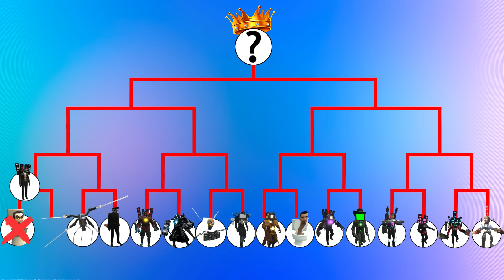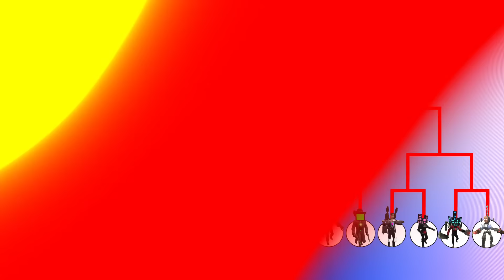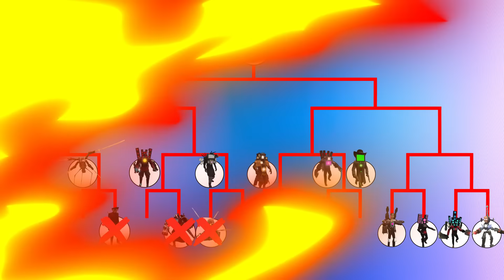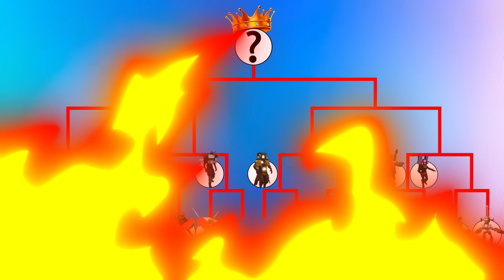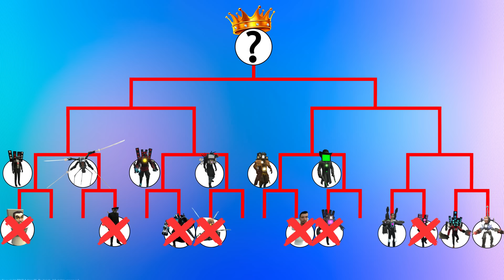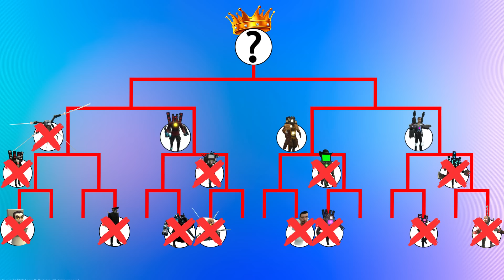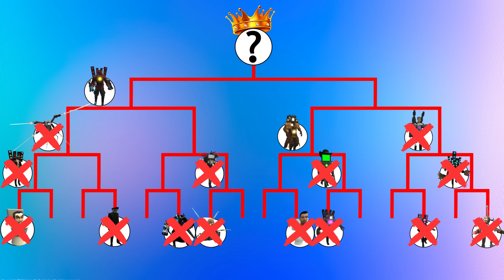Skibidi toilet tournament Team Speaker Cameraman vs Team Skibidi G Man Toilet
As you can see in the video, we can see that Skibidi Toilet is a very visible regular toilet with a head protruding from it and sings the song "Skibidi Toilet" with the music "Dom Dom Yes" in the background. Yes" by Biser King. It looks quite "senseless", right? However, this series is extremely attractive and is considered a form of comedy and horror entertainment film that attracts billions of views on YouTube. We will learn about Skibidi Toilet slowly.
Skibidi Toilet developed by DaFuq? Boom! On Youtube, and as I described it, it's just a head in the toilet with the song Skibidi Toilet. However, gradually, it was "upgraded" and developed.

It is considered a comedy, horror series about the battle of Skibidi Toilet - who is gradually invading and controlling the Earth, and CameraHead (TV Cameramen) - which is said to be a species created by humans to fight Skibidi. Toilets.
Many people say that Skibidi Toilet looks very senseless and nonsense, they don't understand how it can have so many views. I thought so too at first, but after watching the Skibidi Toilet episodes, I felt it was really interesting. Talking about why Skibi Toilet is viral, I have the following reasons:

Firstly, its melody is very catchy. The music mix is extremely familiar and catchy with an easy-to-remember beat and the lyrics are not too difficult, which makes Skibidi Toilet easily "stick" in people's minds.

The second is the "inanimate" image. As you can see, usually things that are senseless, silly, and silly are very popular, that's why Skibidi Toilet is getting more and more "hot".

Third is the plot. I think this is the part that is attracting a lot of people. To be honest, the first videos of Skibidi Toilet looked very stupid, but gradually, its creator invested a lot more in the plot, making it more attractive and well-rounded. In some ways, it is quite similar to the motif of old superhero movies: Monsters invade the earth and superheroes fight monsters to save everyone. And here, there is a hypothesis that Skibidi Toilet and monsters, and the faction of people with TVs, speakers, and camcorders are a group of people protecting humans. And perhaps, in the Skibidi Toilet series, we have two groups of monsters fighting each other.
In this video we held a tournament in toilet skibidi to find the strongest sikibidi. Please watch the video to know the strongest skibidi..